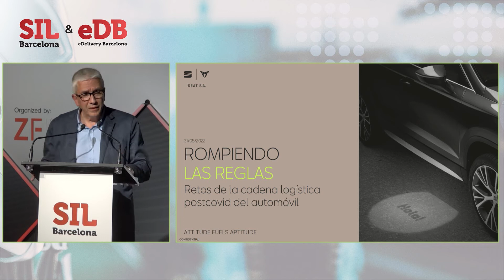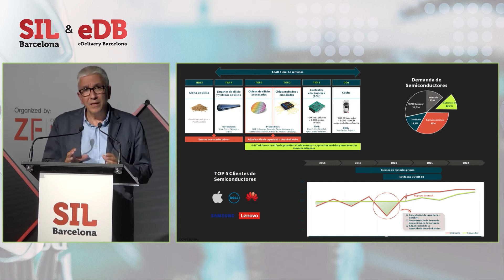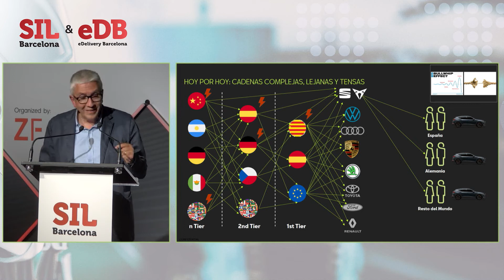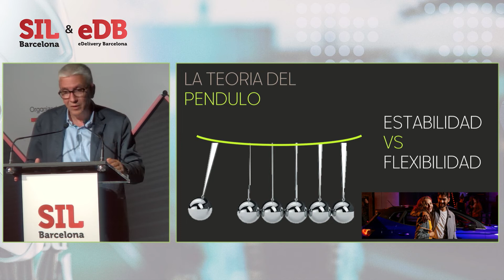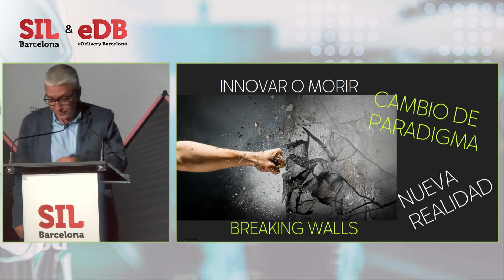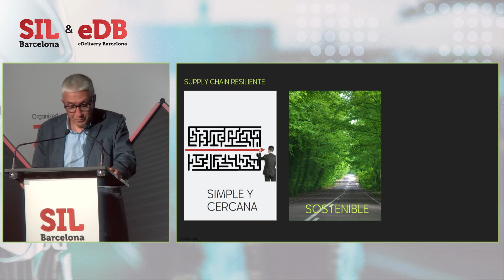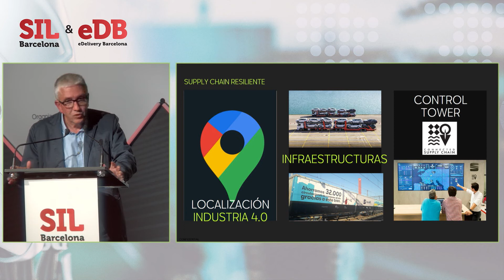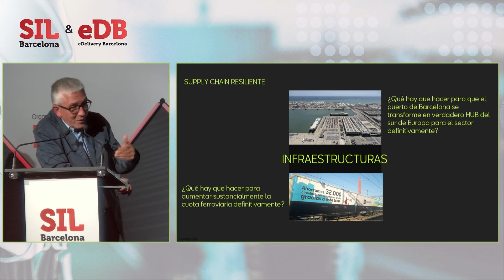SIL 2022 - Logistics & Industry Congress - Automotive